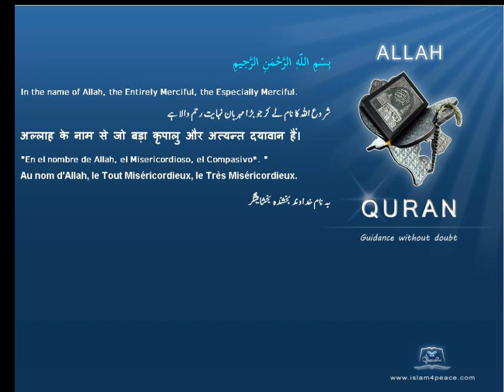Quran by Theme Indonesian Two Horned One Islam4Peace com